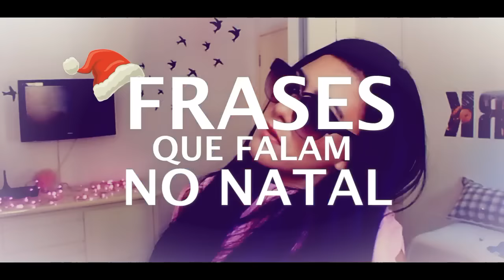FRASES QUE FALAM NO NATAL - Pérolas da J@que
CAIXA POSTAL: CEP 23050970. CX: 10169.
SNAP: jaquefsobrinho